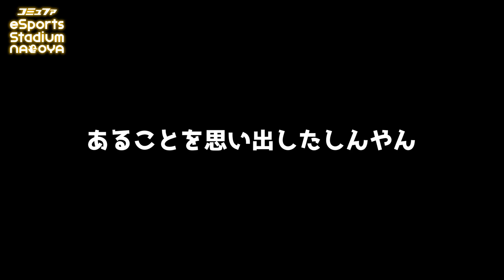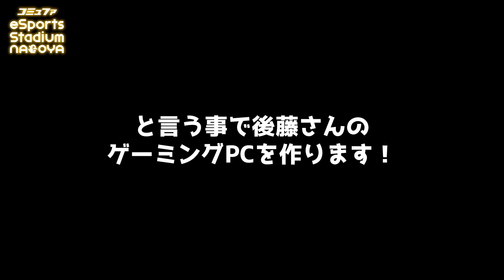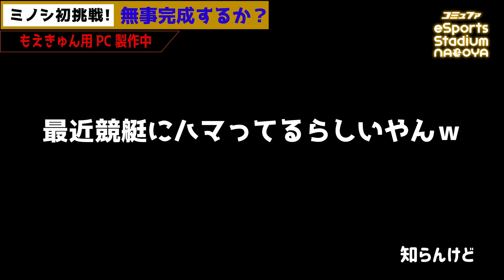【ミノシやらかし】忘れ物と大人の約束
今回は前回の予告通り、やらかしたミノシがどうしたのかをご報告！
そもそも何をやらかしたのか？
怒っているあの人も登場するかも？

～ミノシセレクション～
CPU:AMD Ryzen 3 3200
M/B:ASUS　TUF B450-PLUS GAMING

GPU:ZOTAC　GeForce GTX 1650 OC (ZT-T16520F-10L VD7269)
メモリ:Patriot Memory Viper Elite Series DDR4 2666MHz PC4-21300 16GB(PVE416G266C6GY)
SSD:Crucial BX500(CT240BX500SSD1)
電源:ANTEC 80PLUS NeoECO Classicシリーズ 550Wモデル NE550C
ケース:Thermaltake Versa H26 Black /w casefan

～～～～～～コミュスタinfo～～～～～～～～
▼会員登録ページはこちら
▼LINE＠でイベント情報、空席情報の確認が出来ます。